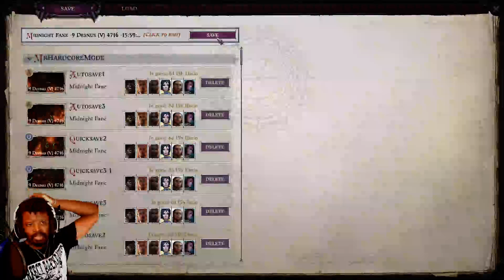MrHardcoreMode Plays Pathfinder Wrath Of the Righteous (Skald/NG/Azata/Core) EPISODE 76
Pathfinder WOTR is OwlCat Games 2nd CRPG that is based off the Pathfinder TableTop game! We dive deep into the Abyss and fight hordes of demons that have threatened the land. How this story unfolds is entirely up to you.